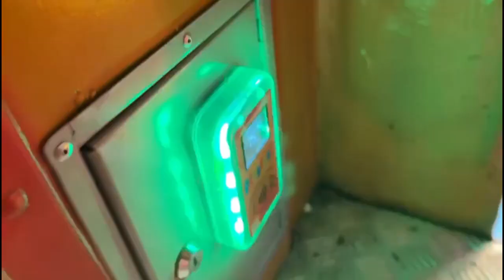Powerfulltoy big Pasific train kiddie ride. (Exceptionally uncommon.) (V2)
This ride was made by Powerfulltoy in 2009. But the speaker on this one is on the back and it’s too rare to find them in the world.